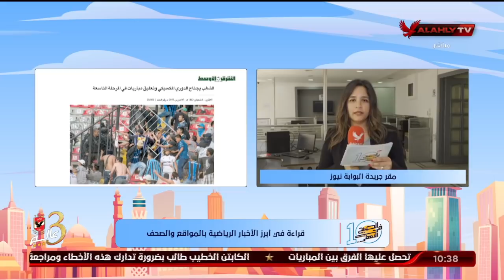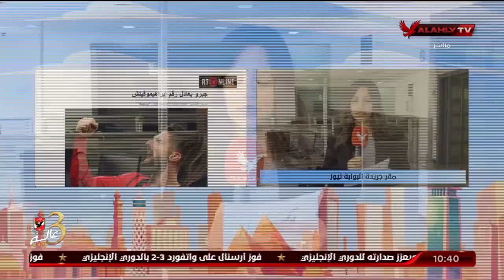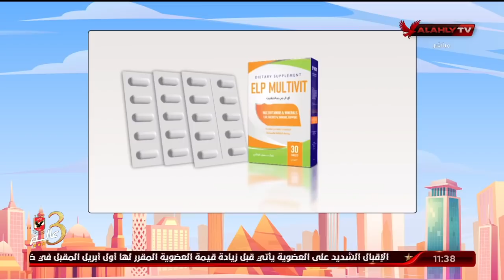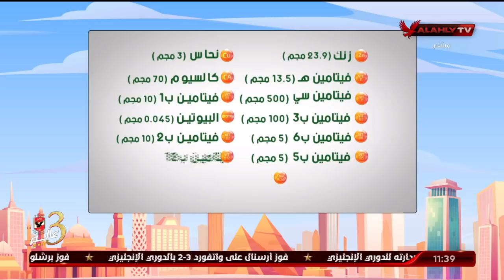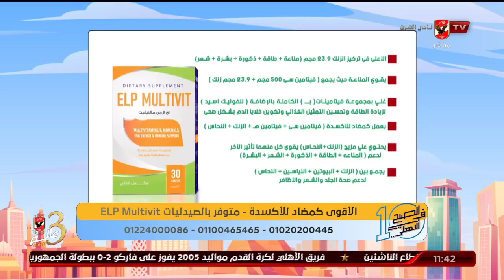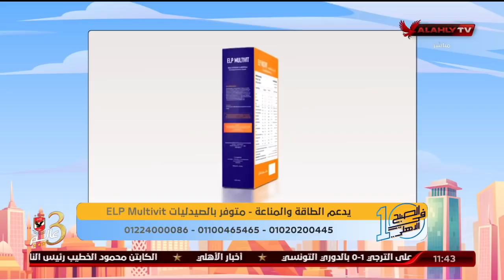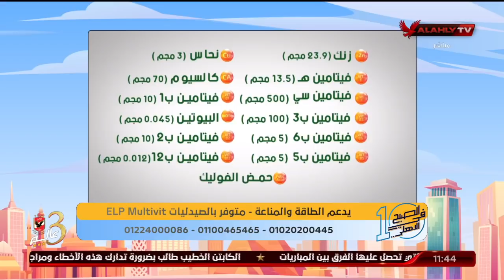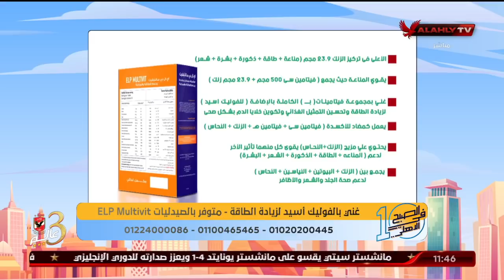الحلقة الكاملة | 10 الصبح في الأهلي مع كريم كوجوك ونهاوند سري | 7-3-2022